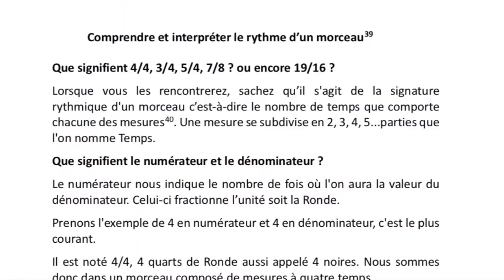IL Y A TOUT ÇA DANS LE PETIT PRÉCIS DE GUITARE À DÉGUSTER ?!?!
Dans cette vidéo, on ouvre une page du petitprécisdeguitareàdéguster, mon premier livre, et on en parle !

Pour ce deuxième volet, nous tombons sur la page 51... Une bonne occasion d'aborder les signatures rythmiques !

Les extraits de morceaux dans la vidéos sont :

👉 Corsica Chill Relax (Cyro TORRES - 2021 - inédit)
👉 Money (Pink Floyd)
👉 Jake to the bone (Toto)
👉 Keep it greasy (Frank ZAPPA)

Le MATOS que j'utilise :

👉 Ma cam :

👉 Mon enregistreur #1 :

👉 Mon ordi :

👉 Perche et trépied :

👉 Mon enregistreur #2 :

👉 Ma carte son :

👉 Ma guitare flamenca :

👉 Mon micro cravate :